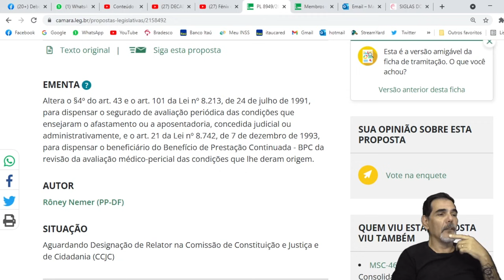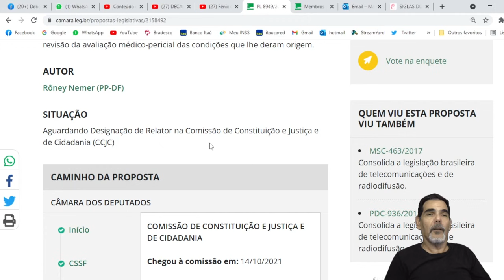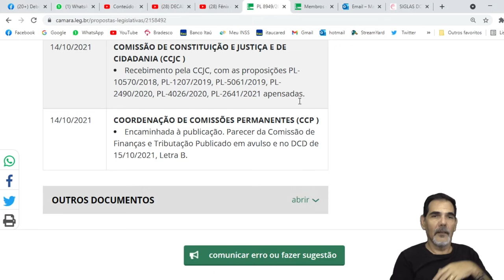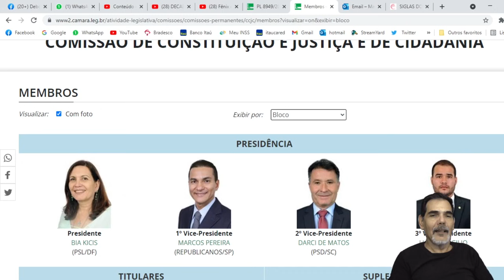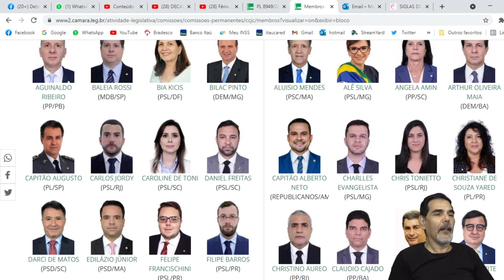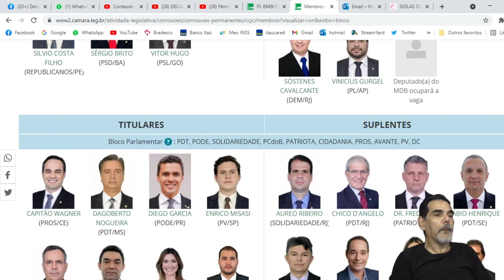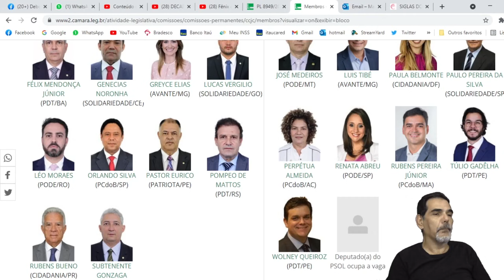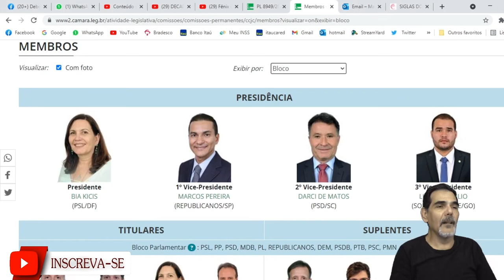Vitória dos aposentados: PL 8949/2017 chegou à última Comissão da Câmara dos Deputados a CCJC